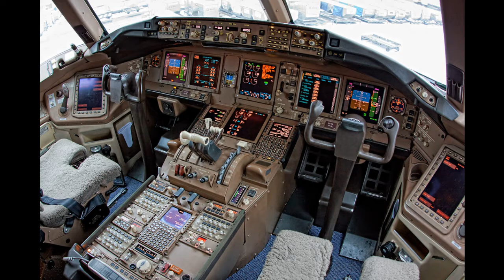Ghumman Gharian Book - Chapter 16 - Norwich - Uran Katolae Main Hawai Safar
Ghumman Gharian Book - Norwich - Uran Katolae Main Hawai Safar
گھمن گھیریاں - ناروچ – اڑن کھٹولے میں ہوائی سفر